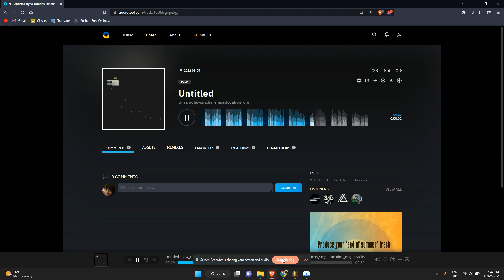Yashane - Stolen Dance (Official Music Video)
This Song was originally made in 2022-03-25, But I never published it so here it is.
The website I used was audiotool.com but it is better to use FL Studio 20 or 21